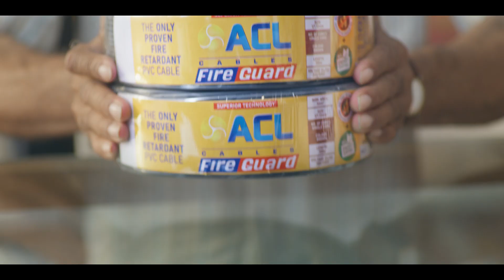ACL Fire Guard Cable TVC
Client | ACL Cables PLC
Agency | Sera Idea
CCO, Executive Creative Director | Prageeth Maniyangama
Associate Creative Director | Gihan Anushka Ilangakoon
Creative Art Director | Hiran Chandana
Creative Team  | Hiran Chandana , Larry Enas

Director | Prageeth Maniyangama
DOP | Palitha Perera
Editor | Saman Alvitigala
Colourist | Dinidu jagoda
Music | Hashan Chandima
Asst. Director | Chamara Selara